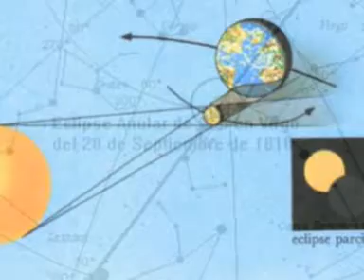EFEMERIDES ASTRONÓMICAS DE 1810 1ºp.DAT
En el Bicentenario de la Patria la Astronomía no puede estar ausente en esta magna fecha y desde la provincia de Misiones en la Republica Argentina nos complace presentar este trabajo realizado por el Prof. Sergio Toscano (director del Observatorio Astronómico Padre A. Kolping y director de Investigaciones Astronómicas de la Provincia).
Alguien se imagino ¿como fue el cielo estrellado del 25 de Mayo de 1810?, ¿cual era la situación de cada planeta y su ubicación en la bóveda celeste?, ¿que luna ilumino esa patriótica noche de festejos al ritmo del Minué? En este informe especial ustedes podrán revivir todos los acontecimientos desde el punto de vista Astronómico.